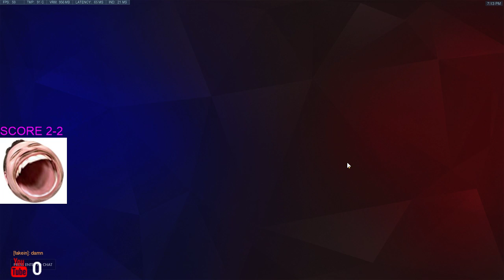Games and stuff